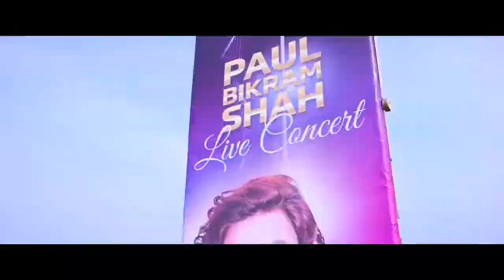Mistake Of Ma Yesto Geet Gauchchu 2 Trailer | Ma Yesto Geet Gauchchu 2 Full Movie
Resham Shrestha

MISTAKE Of Ma Yesto Geet Gauchchu 2

New nepali movie ma yesto geet Gauchchu 2

Nepali Full Movie ma yesto geet Gauchchu 2

Ma yesto geet Gauchchu 2 Nepali Full Movie

"16" Mistakes In (Gajalu) Nepali Movie You Didn't Notice | Anmol Kc |Shristi Shrestha | Salon basnet

New Nepali Movie - "GAJALU" FULL MOVIE || Anmol KC Shristi Shrestha || Superhit Nepali Movie 2016

new nepali movie song 2020
new nepali movie sailli
new nepali movie man ma maya
new nepali movie nai nabhannu la 4

new nepali movie 2021 full movie this week
new nepali movie 2020 full movie this week

new song
new movie
new nepali lok dohori song 2021
new nepali movie 2019
new nepali movie aama
new nepali movie song 2019
new nepali movie maruni
free fire nepali story
free fire nepali gamer
free fire nepali rap song
free fire nepali live
free fire nepal official
free fire nepal live
free fire nepali tik tok
free fire nepali
free fire nepali song
free fire nepal
comedy nepali full movie
comedy nepali comedy
comedy nepali tik tok
comedy nepali movie 2020
comedy nepali show
comedy nepali film
comedy nepali song
comedy nepali serial
comedy nepali movie
comedy nepali video
mistake of nepali movie
mistake in movie
misako nepali full movie
mistake of hindi movie
mistake counter
mistake song
mistake of a mero hajur 3
mistake of captain movie
mistake video